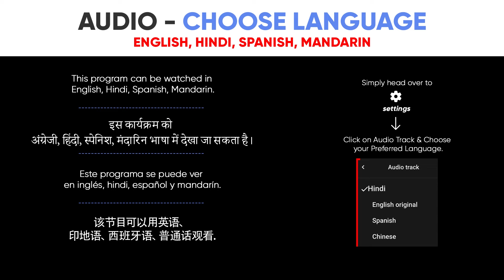10 Mins - वार्म अप वर्कआउट | Shilpa Shetty - Bollywood Actress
अपने पसंदीदा बॉलीवुड फिटनेस और योग आइकॉन शिल्पा शेट्टी के साथ ऊर्जा को बढ़ाने के लिए तैयार हो जाइए! यह छोटा और मार्गदर्शित वार्म-अप आगामी वर्कआउट के लिए विशेष रूप से तैयार किया गया है। यह आपके मन और शरीर को गहन शारीरिक गतिविधियों के लिए तैयार करने में मदद करता है। इसमें हल्के, नियंत्रित मूवमेंट्स शामिल हैं, जो आपके जोड़ों को सक्रिय करते हैं और बॉडीवेट कार्डियो एक्सरसाइज के साथ धीरे-धीरे दिल की धड़कन बढ़ाते हैं। व्यायाम के दौरान मात्रा से अधिक गुणवत्ता पर ध्यान दें और जल्दबाज़ी न करें। आइए, वार्म-अप करें और वर्कआउट के लिए तैयार हो जाएं!

The Workout Flow:
Wrist Rotation - कलाई घुमाना
Wrist Flexion Extension - कलाई को मोड़ना और सीधा करना
Shoulder Rotation - कंधे घुमाना
Shoulder Rotation with Straight Hand - सीधे हाथ से कंधे घुमाना
Straight Arm Chest Opener - सीधे हाथों से छाती खोलना
Swinging Arm Raise - झूलते हुए हाथ उठाना
Hip Rotation - कूल्हे घुमाना
Torso Swings - धड़ को दाएं-बाएं घुमाना
Backward Extension - पीछे की ओर खिंचाव
Rotate To Right - दाईं ओर घुमाना
Rotate To Left - बाईं ओर घुमाना
Lateral Flexion To Right - दाईं ओर झुकाव
Lateral Flexion To Left - बाईं ओर झुकाव
Ankle Rotation - टखना घुमाना
Ankle Flexion and Extension - टखने को मोड़ना और सीधा करना
Ankle In And Out - टखने को अंदर और बाहर करना
Alternate Toe Jump - बारी-बारी से पैर की उंगलियों पर कूदना
Butt Kick - एड़ी को पीछे मारना
High Knees - घुटनों को ऊंचा उठाना